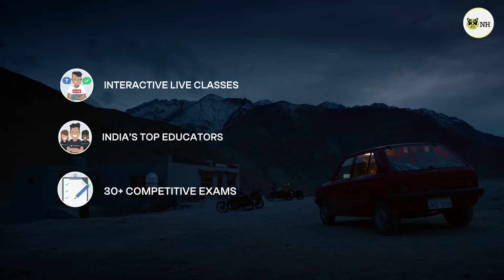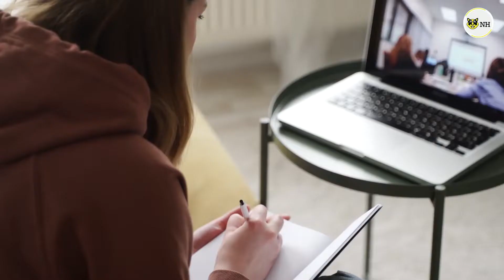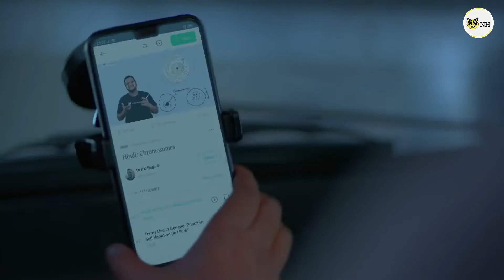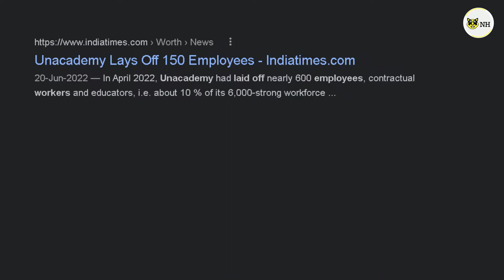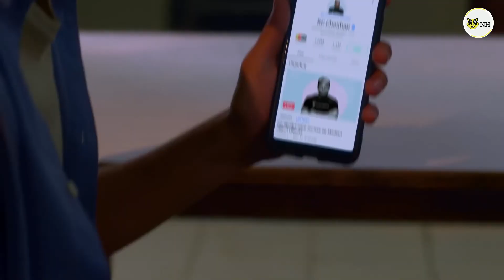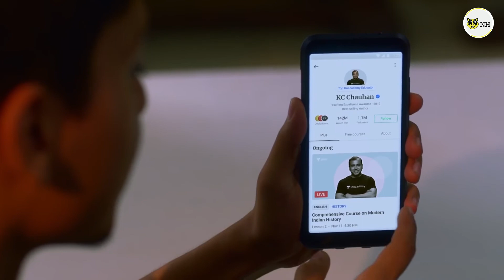The Fall Of EdTech in India | Why are EdTech Companies Failing in India ? | Case Study -News Hamster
Ed tech industry was seen as the next big thing, not too long ago. The surge in the digital market was an open invitation to the different startup owners and financers to invest heavily in the booming association between education and technology.

But now Why are EdTech Companies Failing in India?

 The same industry is struggling big time for quite some time. Cutthroat competition, unhealthy working conditions, and many other causes have led to this sorry state of affairs. In the last few months, you must have seen that many employees have been laid off by many big companies like Byjus , unacademy etc. In April, Unacademy laid off 600 employees, followed by Vedantu which laid off 200 employees.

This has led to a rather ironic situation wherein there is enough dearth of potential investors, but the lack of long-term security in such type of a model, especially post-pandemic has affected the players.

In this video, we have discussed the rise and Fall Of EdTech in India.